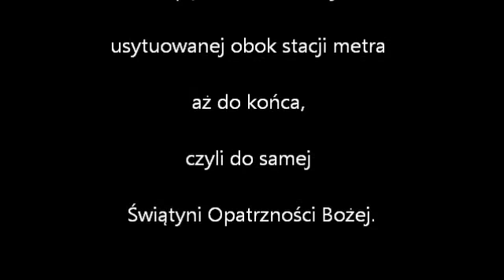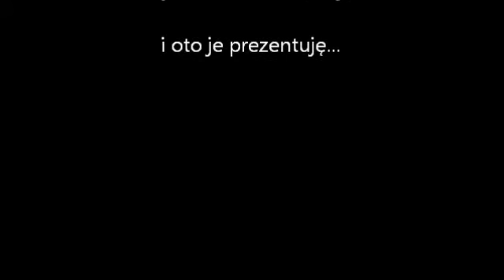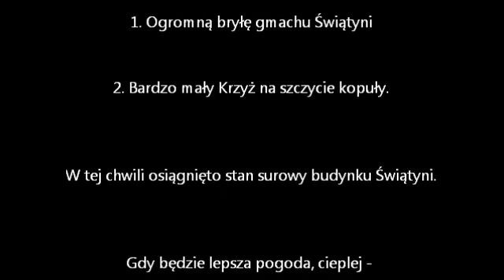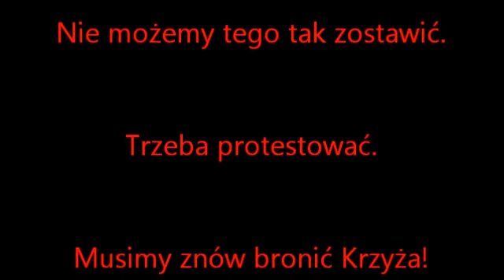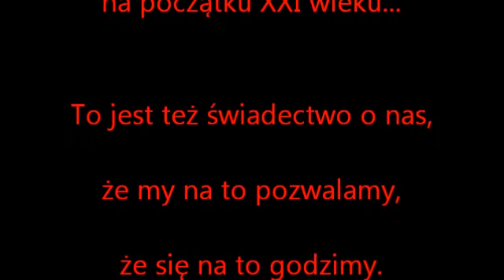ŚWIĄTYNIA OPATRZNOŚCI BOŻEJ W WARSZAWIE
Zobaczmy zdjęcia. Znowu musimy BRONIĆ KRZYŻA!